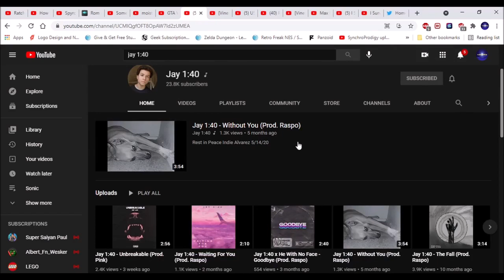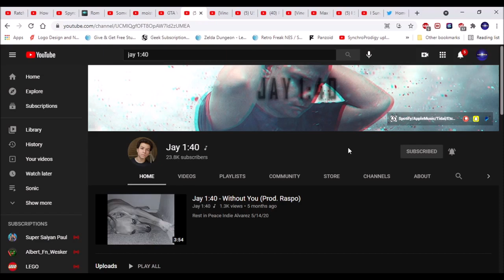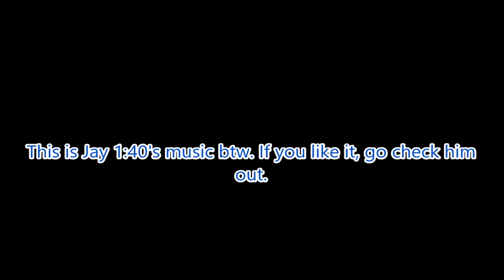Another Update. Another hiatus until then.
Just a 10 min update with some good music in the background. Hope you guys still stick with me til' this day until I can move back to my city.

Go check out my dude Jay 1:40, his music was used in the video. Give him all the love my peeps